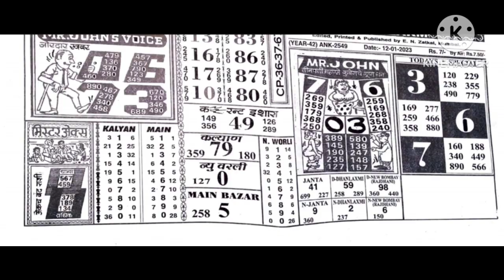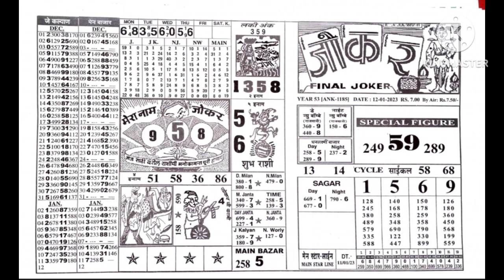12/01/23 today daily chart II